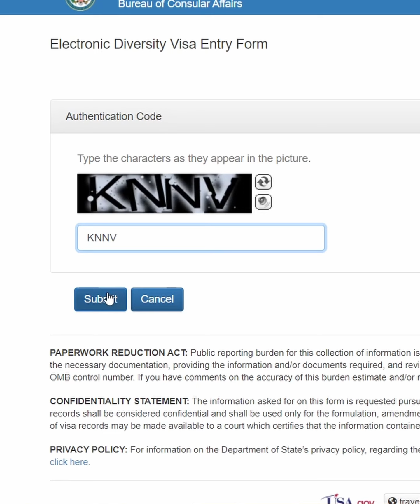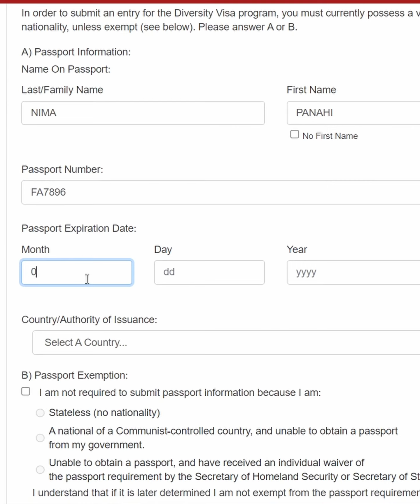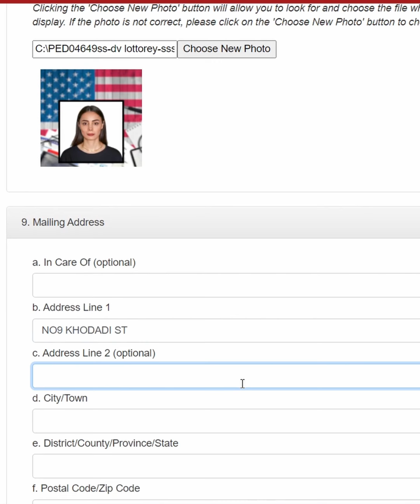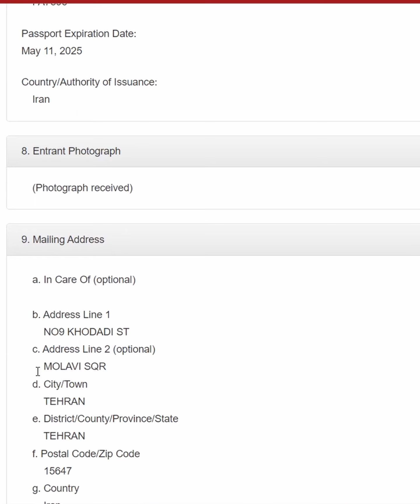ثبت نام لاتاری پر کردن فرم ،راحت و رایگان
برای گرفتن عکس مناسب برای لاتاری آموزش بعدی رو ببینید داخل کانال هست

 آموزش های بیشتر من رو توی اینستاگرام دنبال کنید